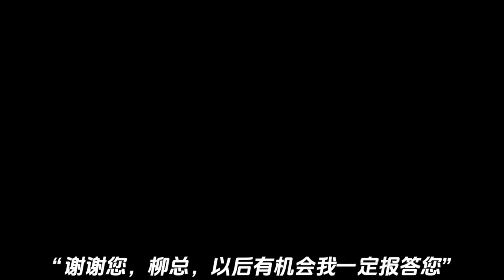（软饭）一觉醒来发现自己的身边居然有一叠现金，居然还有十多万！这是我一年的工资，依稀记得昨天跟富婆姐姐她喝醉了来到了这个酒店，难道是她留下的？我顿时就不想努力！